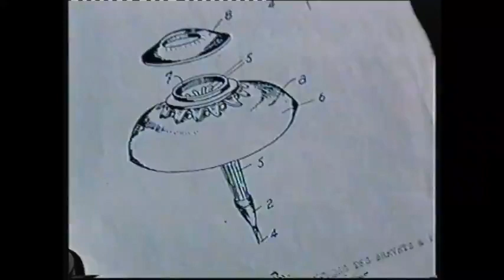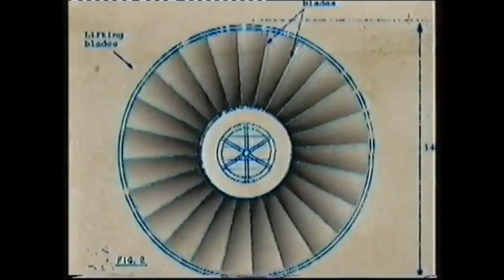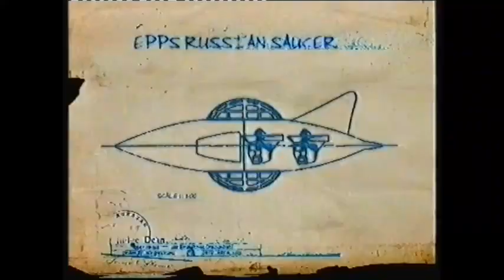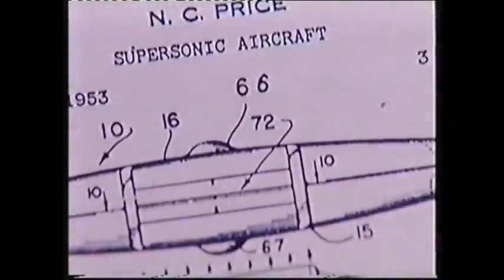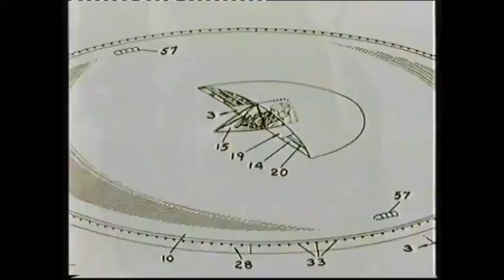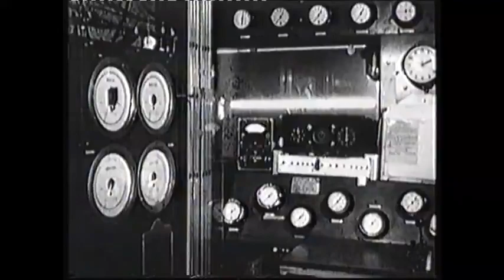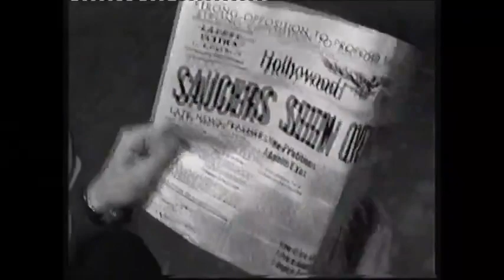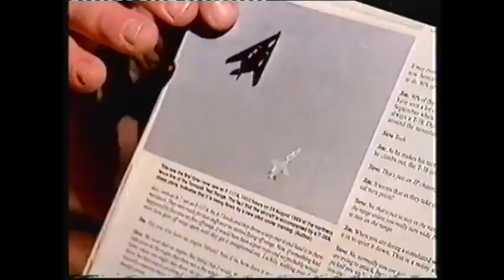The Real Flying Saucers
UFO documentary.